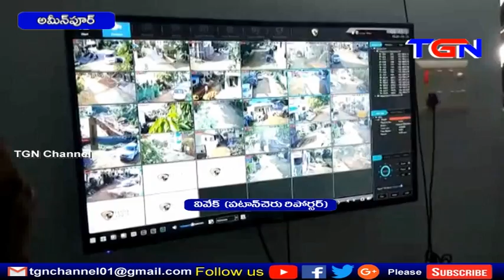సిసి కెమెరాల ప్రారంభం అమీనాపూర్ TGN News 26 06 2020